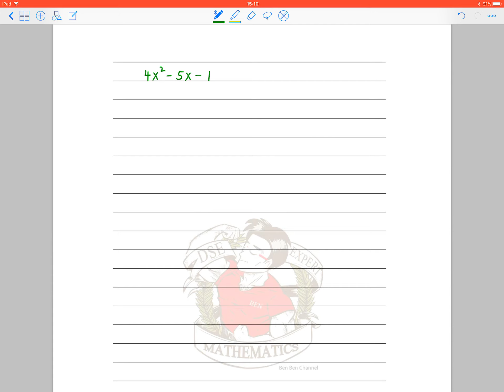BenBenChannel - HKDSE Mathematics 2015 Paper 2 Q.7